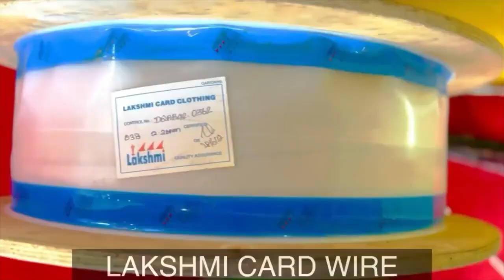OFFERING A WIDE RANGE OF FIRE SAFETY EQUIPMENT AND FIRE SAFETY SERVICES